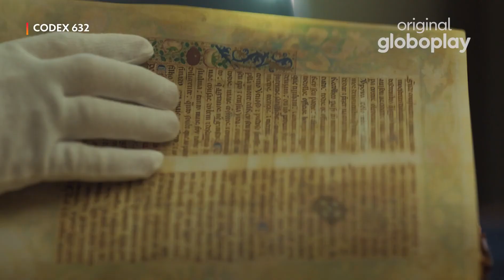Кодекс 632 / Codex 632 1 сезон) 2023 трейлер